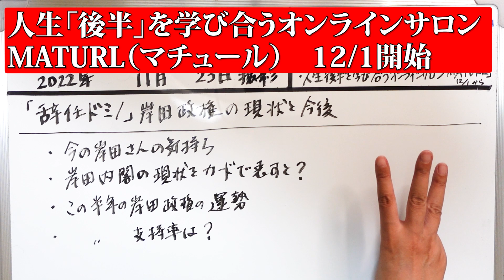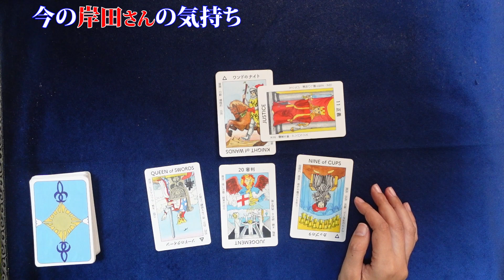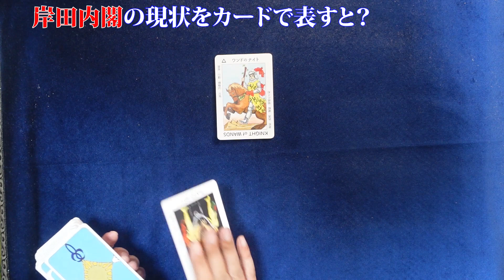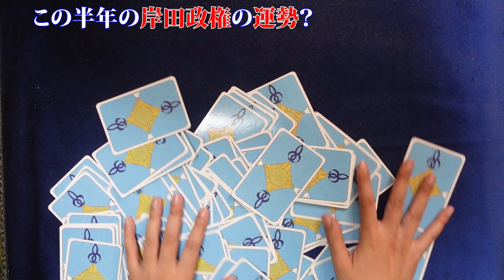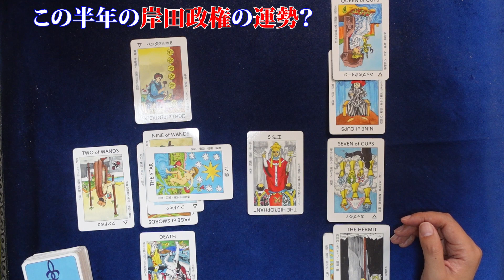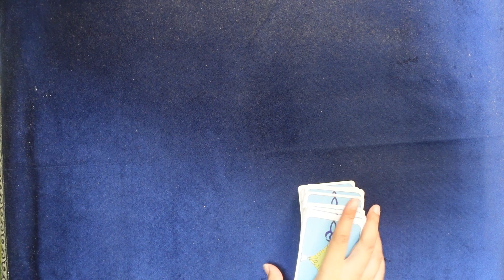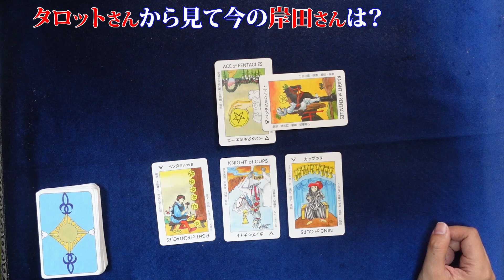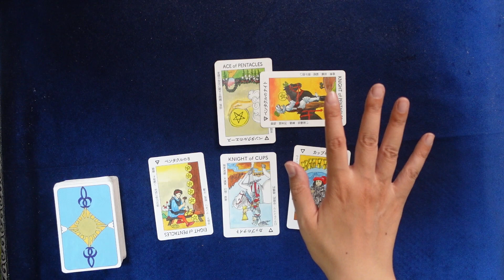【占い】１カ月で３人辞任（更迭）…辞任ドミノの岸田内閣、大丈夫？ 現状と今後の運勢、岸田首相の気持ち、支持率、解散はある？（2022/11/23撮影）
1カ月で3人の閣僚が事実上更迭される事態となった岸田文雄政権。過去に安倍晋三元首相や麻生太郎元首相らも、同じように相次ぐ閣僚辞任に苦しみ、政権を手放すことになった。

2022年３月現在（最新の受付状況はTwitterに書いているのでご確認ください）